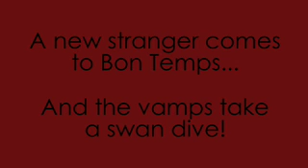True Blood & Swan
A stranger arrives in Bon Temps and the vamps all take a "Swan" dive!
A Bunny Swan dive that is!